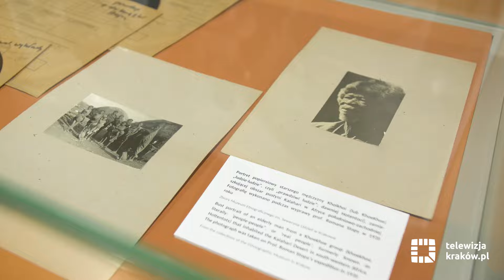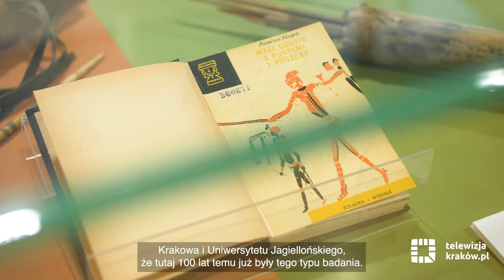Wystawa czasowa w Bibliotece Jagiellońskiej – ginący świat Aka i San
Na wystawie prezentowane są unikatowe obiekty i archi­walia związane z kulturą Sanów znajdujące się obecnie w zbiorach Muzeum Etnograficznego w Krakowie oraz zbiór prac przechowywany w Bibliotece Jagiellońskiej, oba z kolekcji prof. Romana Stopy, wybitnego polskiego badacza z początku XX w. Na wystawie zobaczycie także oryginal­ne pigmejskie przedmioty codziennego użytku wraz z auten­tycznym pigmejskim domkiem z prywatnych zbiorów Izabeli Cywy, która od ponad dziesięciu lat pracuje w Republice Środ­kowoafrykańskiej wśród Pigmejów Aka.
Wystawa jest wydarzeniem towarzyszącym obchodom 10-lecia powstania Jagiellońskiego Centrum Badań Afrykanistycznych i VII Kongresu Afrykanistów Polskich, który odbędzie się w Krakowie 23-25 maja.